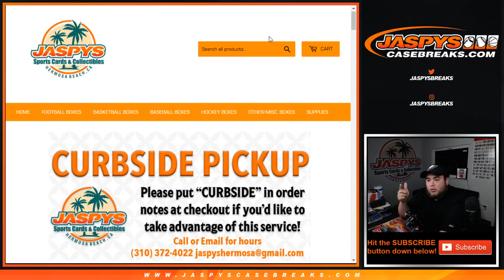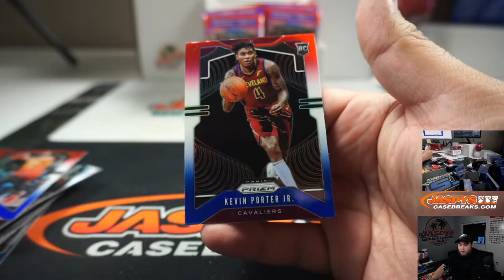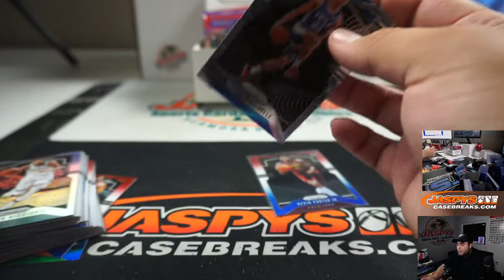SUN. 3/29 - 2019-20 Panini Prizm Basketball Multi-Pack CELLO 2-PACK Personal Break (LOUIE)